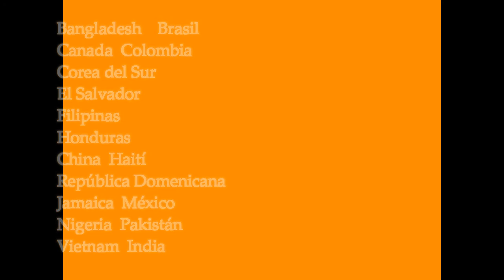LOTERÍA DE VISAS AMERICANAS- Aplica YA 2022 - Requisitos y Países Elegibles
Para más información busca en la página de la Embajada de Estados Unidos de tu país.

Gracias por pasarte por mi canal.

Si te interesa la cultura estadounidense

seguime en @karinainternacional ( tiktok)

 Link al curso Cómo Obtener VISA TURISTA en Argentin@s para Estados Unidos con DESCUENTO 65% para suscriptores de youtube

Si te gusta viajar o piensas en pronto convertirte en un viajero pro aquí te comparto mi kit con productos infaltable para tu viaje (las descripciones están en castellano e inglés.

Si te encanta estudiar, te dejo un link con un mes de suscripción GRATIS para cursos de TODOS los temas, en inglés y español ¡Aprovechalo!

 ¡Acuérdate de compartir si alguien necesita esta información! Te dejo links a otros videos relacionados a la VISA que pueden interesarte:

SUBWAY- Cómo Pedir un sandwich subway - Miami 2022

NBA partido basketball - Miami - Cómo sacar Entradas y Cuánto Cuestan 2022

TERMO STANLEY- Dónde Conseguirlo- Variedad y mejor precio

Cambiar Monedas en U.S por Billetes- Cómo y Dónde

 INGLÉS

 ¡Acuérdate de compartir si alguien necesita esta información! Te dejo links a otros videos relacionados que pueden interesarte: